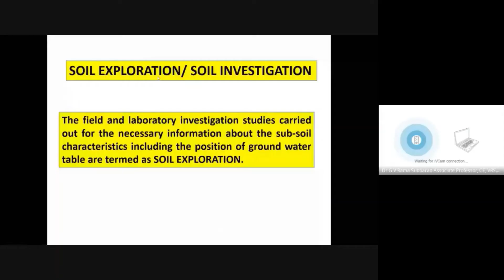What is 'subsoil investigation'?